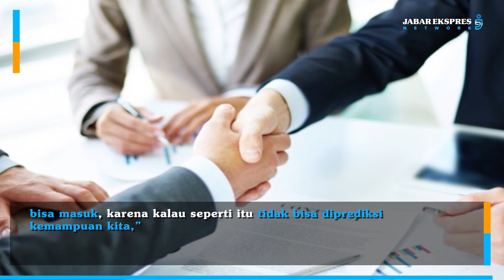Dinkes Kota Bandung Lakukan Uji Coba Centra Vaccine di Taman Dewi Sartika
BANDUNG – Selama dua hari Dinas Kesehatan (Dinkes) Kota Bandung melakukan uji coba Centra Vaccine di Taman Dewi Sartika Kota Bandung. Jika uji tersebut lancar, maka tempat tersebut akan dijadikan pusat vaksinasi bagi masyarakat Kota Bandung.

Nantinya, bagi masyarakat yang belum mendapat vaksinasi dapat melakukan pendaftaran dan melakukan vaksinasi di tempat tersebut. Saat ini, situs pendaftaran sedang dalam pengerjaan dan diperkirakan akan selesai minggu depan.

“Kalau lancar, nanti masyarakat kita kasih pendaftaran, sekarang masih dibangun oleh diskominfo nanti masyarakat bisa akses, kalau sudah semuanya sudah siap mudah-mudahan minggu depan sudah bisa berjalan,” ujar Kepala Bidang Pengendalian dan Pencegahan Penyakit (P2P) Dinkes Kota Bandung, dr. Rosye Arosdiani di Taman Dewi Sartika, Kota Bandung, Kamis (8/7).

Uji coba tersebut menyasar 1000 pegawai yaitu karyawan dari Dinas Lingkungan Hidup dan Kebersihan Kota Bandung dan karyawan di tempat lainnya.

“Sasarannya ada DLHK seperti penyapu jalan, jadi ruang lingkup Pemkot dengan ada juga beberapa karyawan dari Melta, ada juga dari ibu-ibu RBM, kita uji coba dua hari ini. Hari ini kita coba 500 besok juga 500, dua hari 1000,” kata Rosye.

Rosye menuturkan, mereka yang berhak mendapat vaksin nantinya adalah warga asli kota Bandung maupun mereka yang terdaftar di Disdukcapil Kota Bandung.

“Harus sudah terdaftar, ke depan pun harus yang sudah terdaftar, sebetulnya di kewilayahan juga sudah dibuka, syaratnya harus warga kota Bandung, KTP atau Domisili Kota Bandung, nanti pelaksaanya di sini,” tuturnya.

Pembuatan pusat vaksinasi tersebut bertujuan untuk mempermudah masyarakat dalam mendapatkan vaksin Covid-19.

“Tujuannya kan untuk mendekatkan akses, ‎kita memudahkan akses tapi menghindari on side, on side itu kan semuanya datang, daftar, dan bisa masuk, karena kalau seperti itu tidak bisa diprediksi kemampuan kita,” pungkasnya.

jabar,ekspres,koran,juara,dahlan,iskan,jabarekspres,jabar ekspres,bandung,berita viral,berita,berita juara,berita terkini,terkini,orasi,obrolan dari redaksi,obrolan,dari,redaksi